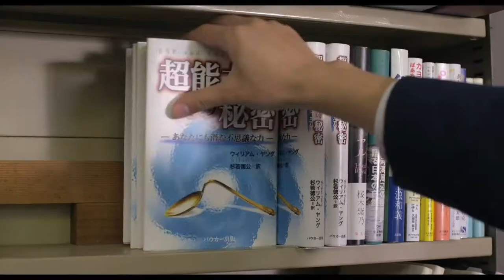岡村靖幸、初の映画書き下ろし！『映画 みんな！エスパーだよ！』主題歌「ラブメッセージ」ショートバージョンPV解禁！